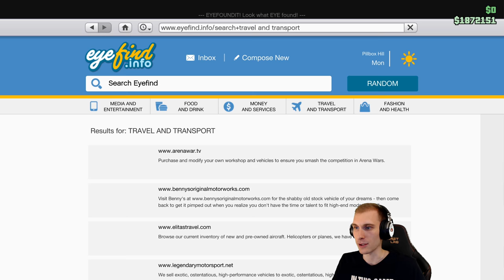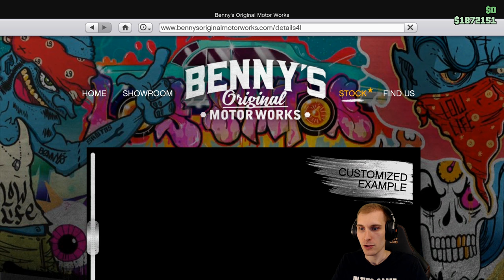GTA 5 - 110.Rész (Yosemite Benny's Tuningolás Terepjáróvá) - Stark